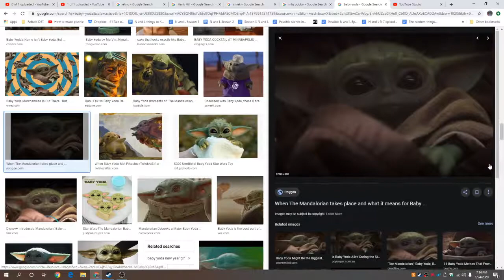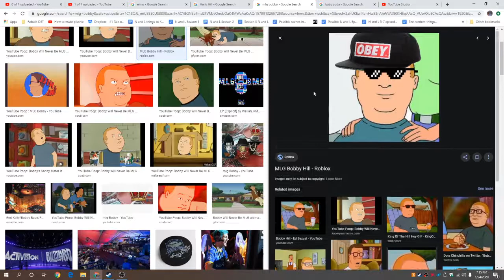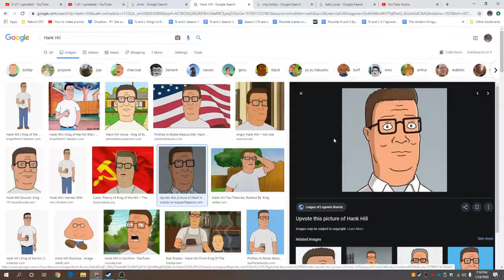Dank Dill 12 - Epilouge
Acts 16:30b-31
"Sirs, what must I do to be saved?" So they said, "Believe on the LORD Jesus Christ, and you will be saved, you and your household."